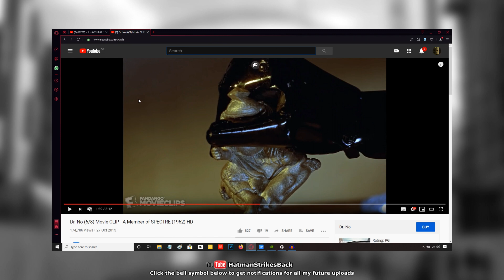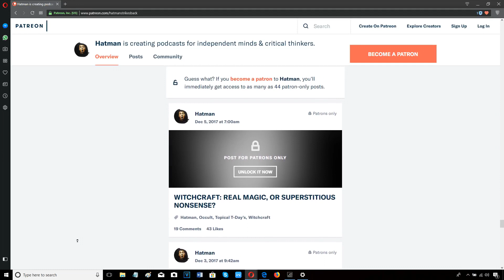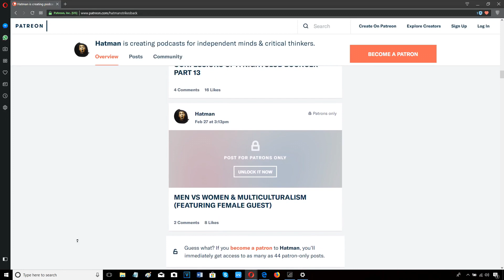ERROL SPENCE'S CONDITION IS WORSE THAN REPORTED ACCORDING TO BOB ARUM